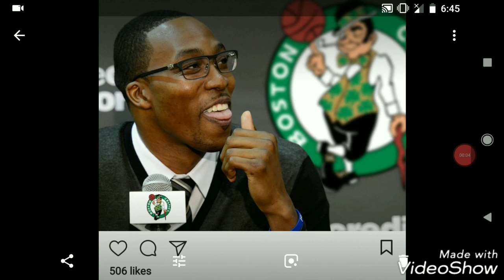NBA Breaking News: Boston Celtics Are Interested In Dwight Howard